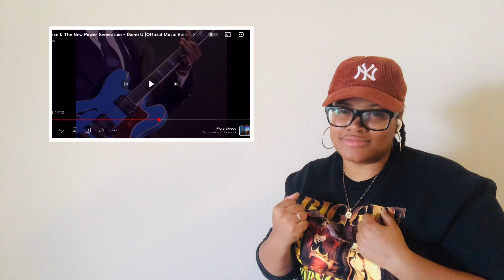First Time Reaction- Prince & The New Power Generation- Damn U!